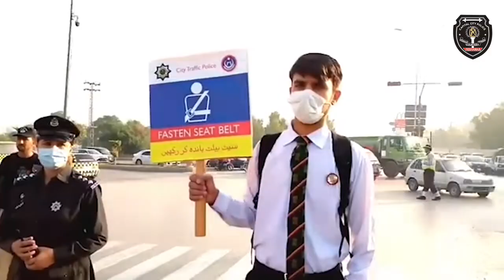Chief Of Trafic Police Peshawar I Abbas Majeed Khan Marwat